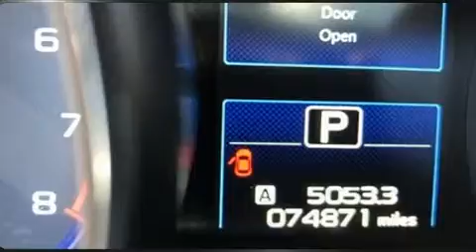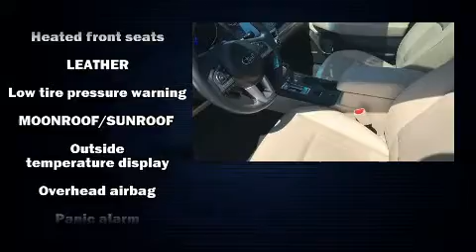2017 Subaru Legacy 2.5i in Hartford, CT 06120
Bertera Subaru Outlet in Hartford

Discerning drivers will appreciate the 2017 Subaru Legacy. This 4 door, 5 passenger sedan is still under 75,000 miles! Smooth gearshifts are achieved thanks to the efficient 4 cylinder engine, and for added security, dynamic Stability Control supplements the drivetrain. Subaru prioritized practicality, efficiency, and style by including: a trip computer, an automatic dimming rear-view mirror, front dual-zone air conditioning, power moon roof, heated door mirrors, cruise control, and remote keyless entry. Premium sound drives 6 speakers, providing you and your passengers a sensational audio experience. Passenger security is always assured thanks to various safety features, such as: dual front impact airbags with occupant sensing airbag, front side impact airbags, traction control, brake assist, anti-whiplash front head restraints, a panic alarm, an emergency communication system, and 4 wheel disc brakes with ABS. Sophisticated all wheel drive assures superb handling in any weather condition. A Carfax history report indicates just one previous owner. We pride ourselves in the quality that we offer on all of our vehicles. Stop by our dealership or give us a call for more information.